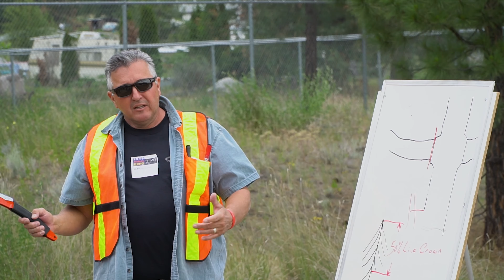Wildfire Mitigation Works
Let us help your community become more wildfire resilient